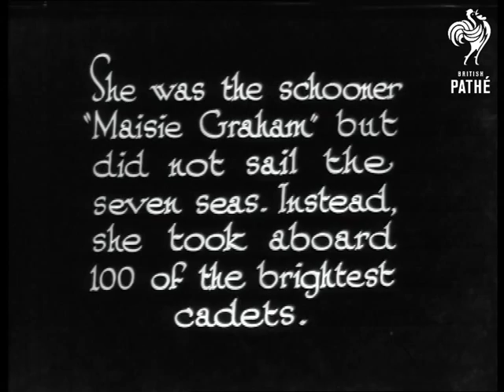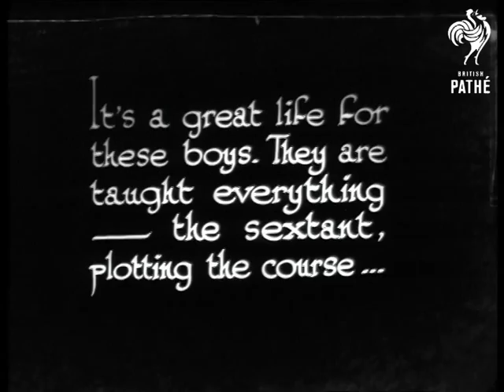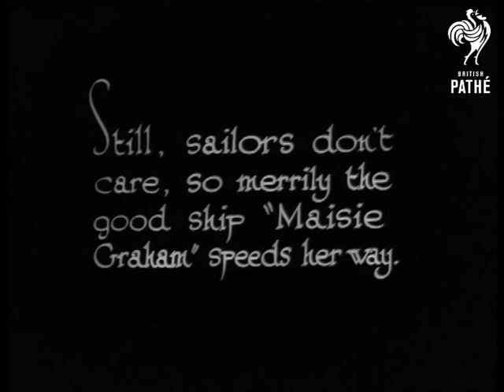Heave Ho! (1925)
Sub title reads: "Aboard the 'Maisie Graham' the Scarborough Municipal Training Ship."

Scarborough, Yorkshire.

"She was the schooner 'Maisie Graham' but did not sail the seven seas.  Instead, she took aboard 100 of the brightest cadets."  High angle shot of the boys marching towards the ship.  Some play drums.  "All aboard - and heave ho!"  L/S of the ships as the boys pull on a rope.

Several shots follow of the boys working on board ship.  Unfortunately most have suffered quite serious decomposition damage.  "It's a great life for these boys.  They are taught everything - the sextant, plotting the course..." Shots follow showing boys using sextants and looking at maps.

"Splicing!  Whoever knew a sailor who couldn't splice a rope?  So..."  M/S of boys sitting on deck splicing ropes.  C/U of one of the boys making a knot.  "Jack must be a handy man at everything" - shots of boys peeling potatoes and doing the washing up.  Low antls shot of boy cleaning a mast whilst hanging on a special seat.  Low angle shot of boys climbing the rigging.  "Still, sailors don't care, so merrily the good ship 'Maisie Graham' speeds her way."

L/S of young boy steering the ship.  Short shot of the ship at sea.

Note: decomposition damage throughout.  This is one of the NFTVA prints made from our decomposing nitrate.
 FILM ID:1002.04